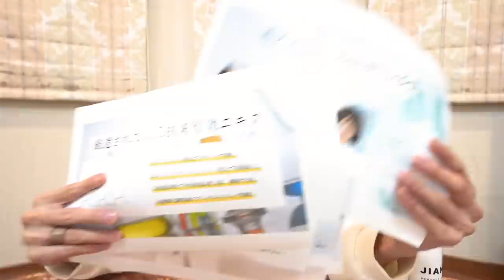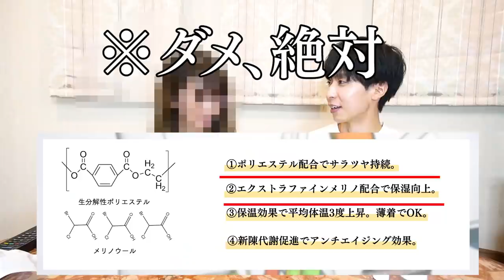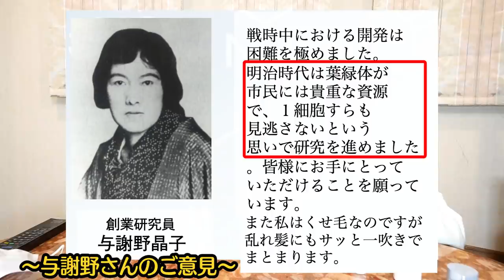【全部ウソ】ニセ科学の化粧品を理系が全力プレゼンしたら高卒母は騙されて買っちゃうのか？？ｗｗｗｗｗｗｗ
グリシン3000＆テアニン200

Hanaodengan